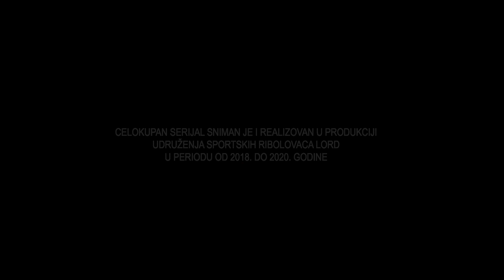DOLINOM ĐERDAPSKE KLISURE | Lordova hronika | Epizoda 13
Kratkometražni serijal "Lordova hronika"
Reportaže i putopisi o sportskom i rekreativnom ribolovu